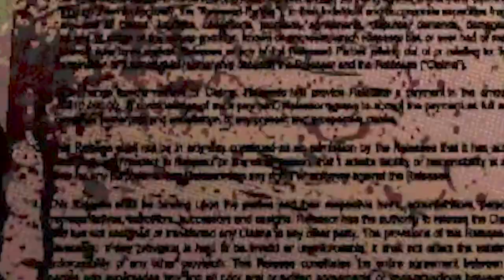MR. DEALER PLEASE LET ME LEAVE!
Buckshot Roulette. DONT LOSE! Please watch to the end it helps so much! Thanks!